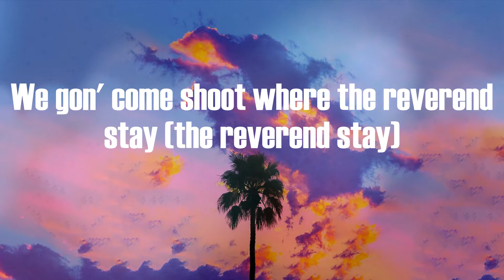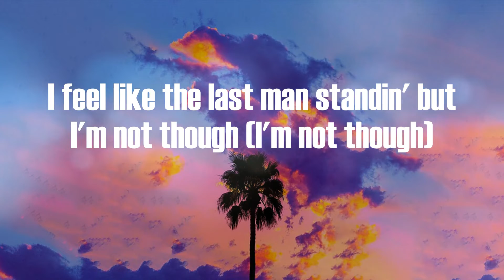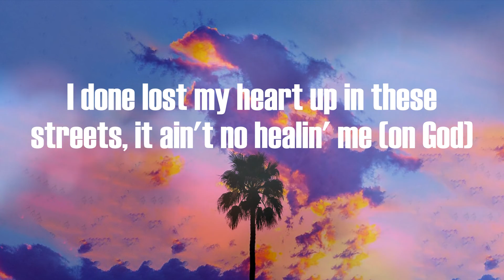BIG30 - Dead Guyz (Lyric Video)